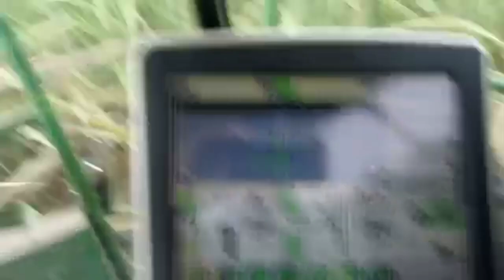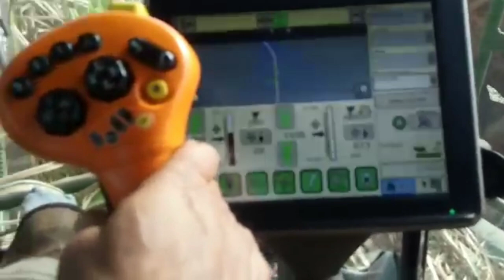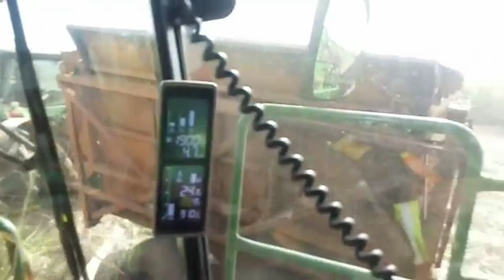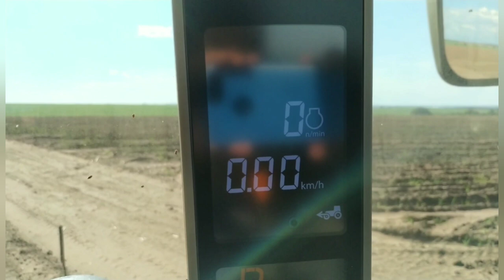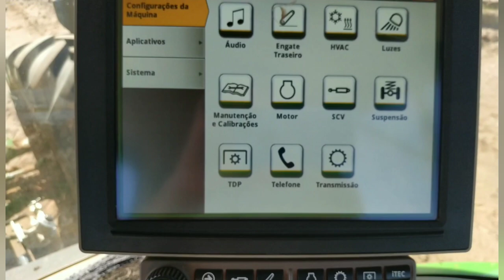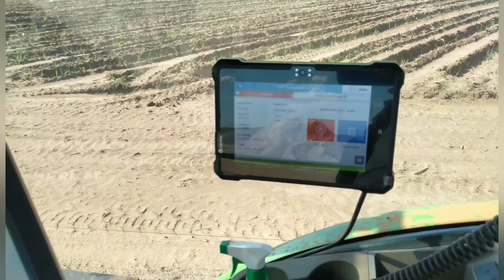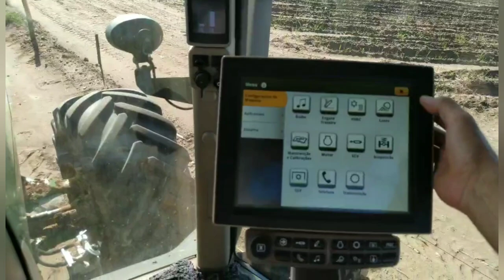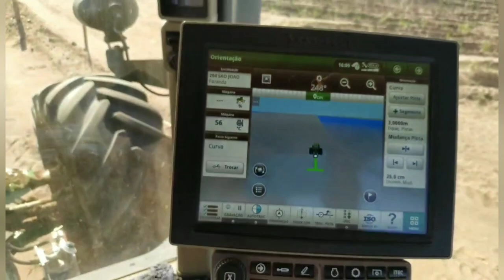OS GIGANTES DA COLHEITA MECANIZADA cana de açúcar.. RESPEITA NOSSA AGRICULTURA. 2022.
nosso Brasil é o país da agro . respeita ... agro roça brasil maquinas colheitadeira interiordesp canadeacucar jhonderre..